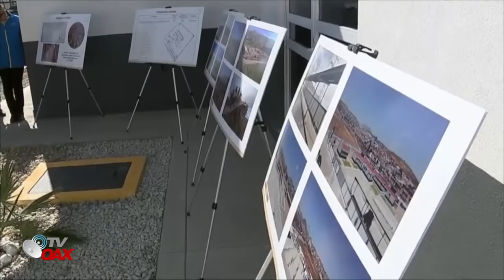Ahora en Tijuana Baja California, una chulada de instalaciones de la Guardia Nacional. ¡AMLO CUMPLE!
Presidente de Mexico cumple con la construcción del  cuartel de la Guardia Nacional en Tijuana Baja California Mexico. Excelentes instalaciones.